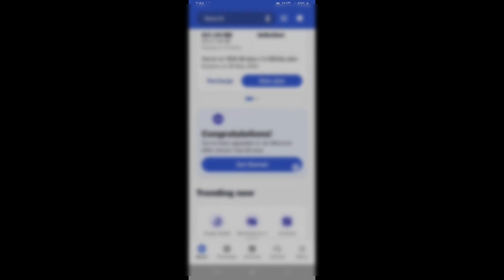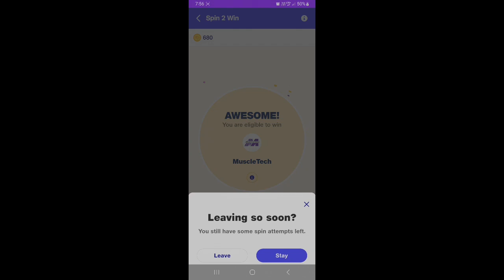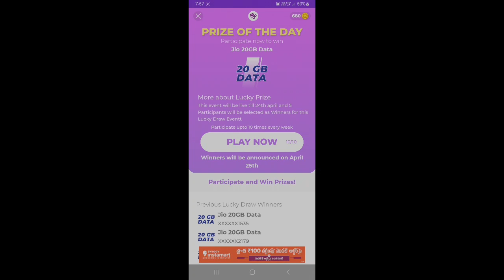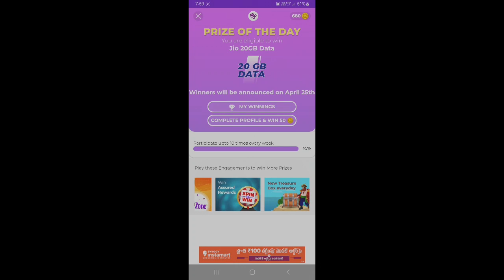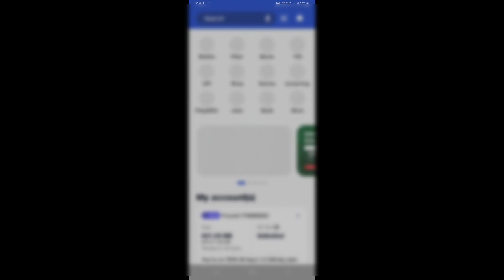Jio free data आप भी ले सकते है अभी चेक करे